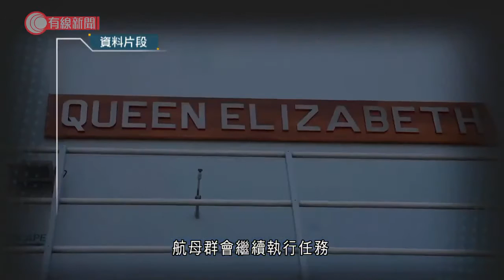伊利沙伯女王號航母群爆發疫情 - 20210714 - 兩岸國際 - 有線新聞 CABLE News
【有線新聞】在印度洋航行的英國航母伊利沙伯女王號，爆發新型肺炎疫情。伊利沙伯女王號正展開為期7個月的全球部署行動，例行檢測近100名船員對病毒檢測呈陽性，同行軍艦亦有船員確診。國防大臣指疫情已控制，艦上正採取防疫措施，包括戴口罩、保持社交距離，航母群會繼續執行任務，部署不會受影響。伊利沙伯女王號和隨行軍艦約有3700人，軍方指全體船員均已接種2劑新型肺炎疫苗。有報道，船員是在上月底停靠塞浦路斯後受感染。航母群5月底出發，前往印度、日本、南韓和新加坡，期間會經過南海。

相關影片:
1. 高官飯局　林鄭指三人事前不知豪華、不能見鮑魚就走　葉劉倡發「飯局指引」 - 20210711 - 港聞 - 有線新聞 CABLE News
2. 九巴開辦兩長途線往返新界港島　將派不設企位新款巴士行走　車費較現時貴一半 - 20210712 - 港聞 - 有線新聞 CABLE News
3. 港大學生會評議會撤悼念襲警疑犯議案並致歉　幹事會辭職　多間大學校董會主席續譴責 - 20210709 - 港聞 - 有線新聞 CABLE News